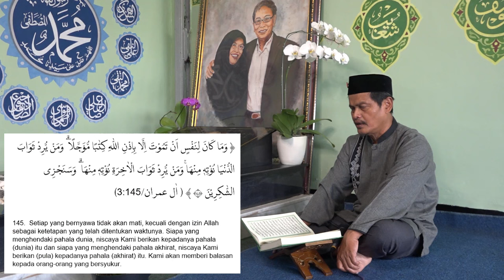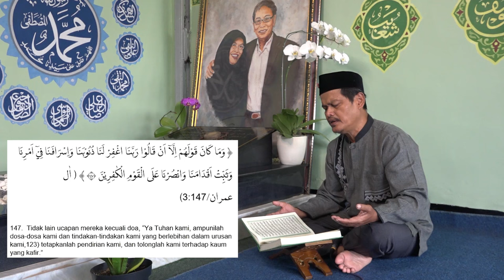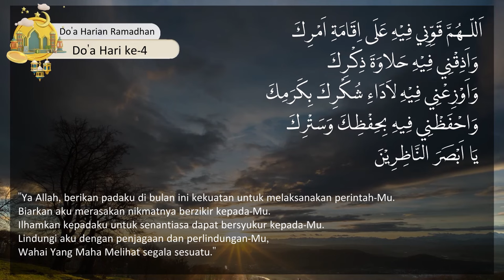Sisi Lain Ayat Mukjizat para Nabi | Ustadz Muhammad Bhagas | Hari 4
(Tilawah Al-Qur'an, Hikmah dan Do'a Harian)

Tema Hari 4 :
Sisi Lain Ayat Mukjizat para Nabi

Bersama :
Ustadz Muhammad Bhagas (Muballigh IJABI Muda)

Terimakasih atas partisipasi & dukungan pemirsa melalui donasi ke QRIS IJABI & Rekening Bank BNI No. Rekening 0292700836 a.n. Ikatan Jamaah Ahlulbait Indonesia (IJABI). Moga diluaskan berkahnya selalu